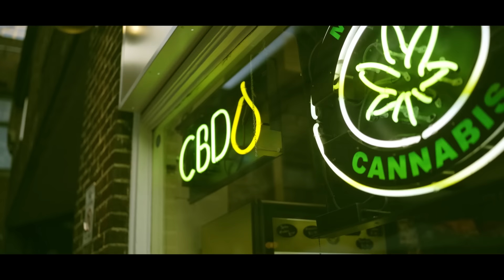Lil Man J - Poppin Out (Official Music Video)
I Be Poppin Out 😈

Shot/Edited By @seanstanley_
Asst. Shot By @_carterphillips
Co-Directed and Written By Lil Man J

Mixed By Teezio
Mastered By Eric Lagg
Produced By Igot20onmybeat
Written By Lil Man J
Cover Art by tylerissoepic